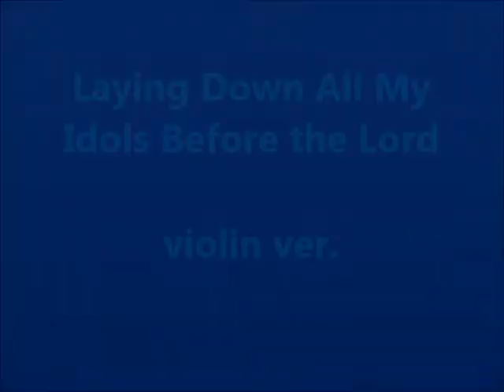내가 주인 삼은 Laying Down All My Idols Before the Lord violin ver.(Practice ver.)